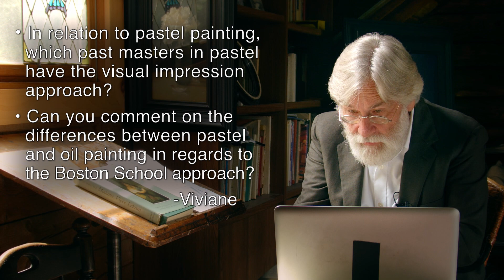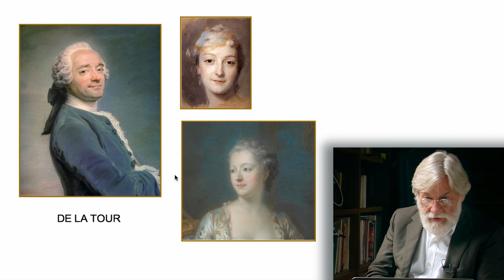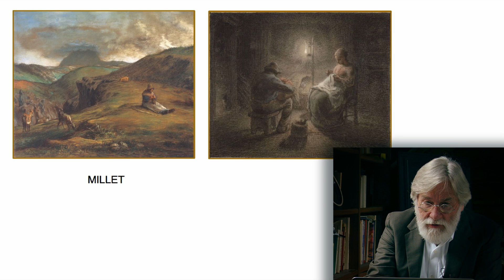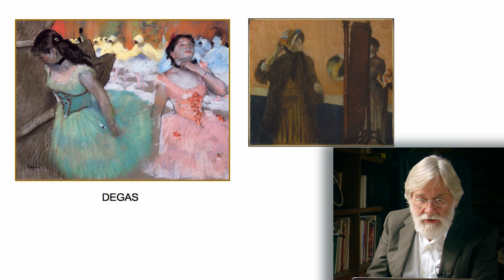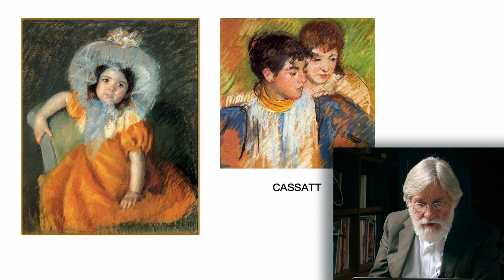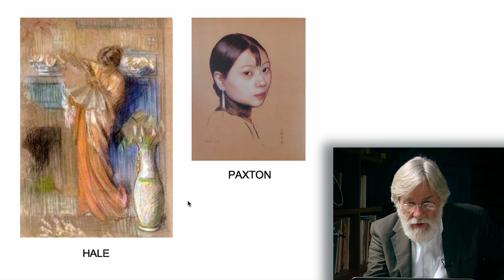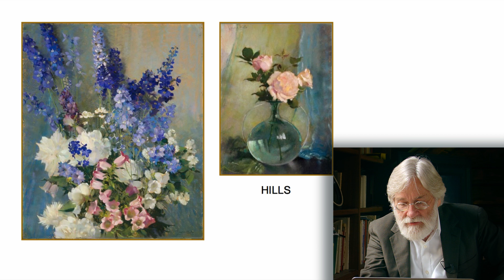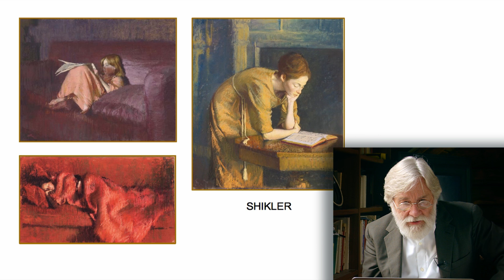Paul Ingbretson Talks about the Impressionist Pastellists - No. 68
Pastel is a ‘natural’ for impressionist painters particularly those trying to get more of the Monet broken color since it is virtually required for hitting notes. Painters who have used it impressionistically are discussed and differences between the use of oils and pastels.

In response to Viviane